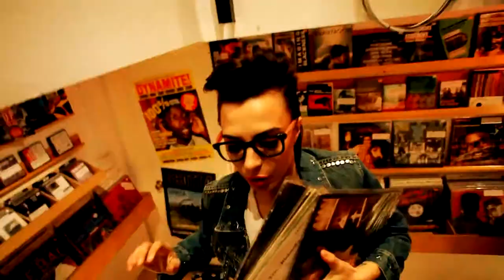Wanda - I Wanna Be Loved [ By Deejay Daniels ]